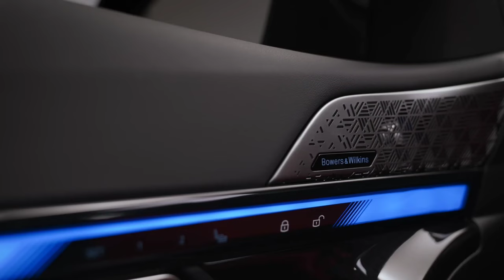2025 BMW M5 Touring Competition vs 2025 BMW M3 Touring Competition, M5 vs M3 - Design & Performance